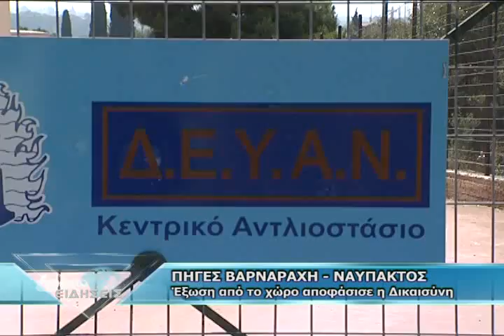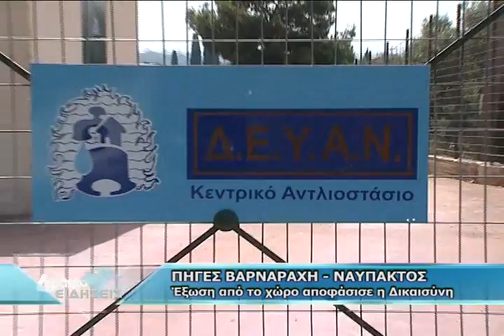ΑΝΤΛΙΟΣΤΑΣΙΑ ΔΕΥΑΝ ΝΑΥΠΑΚΤΟΥ